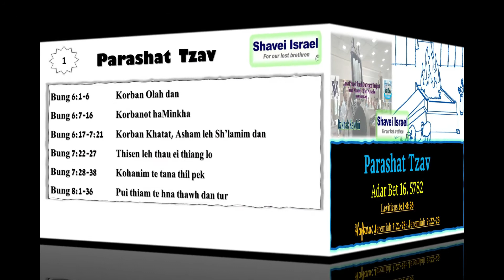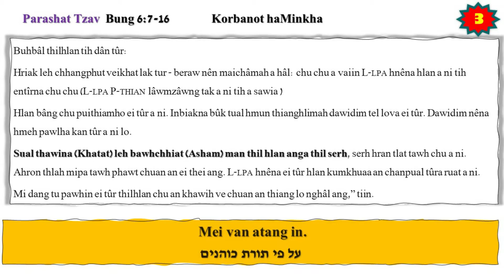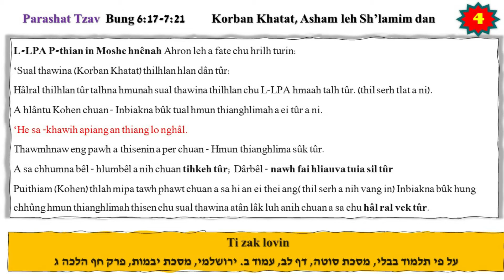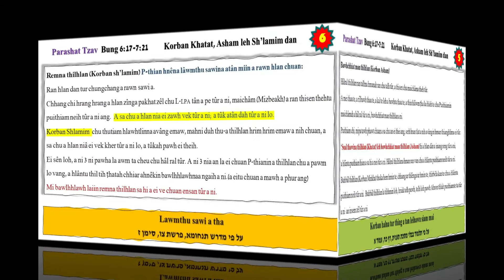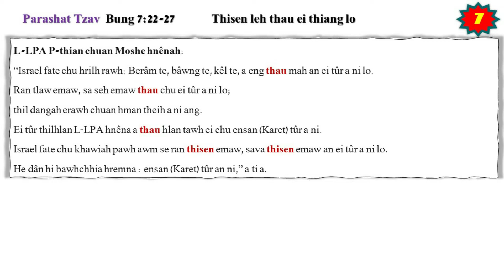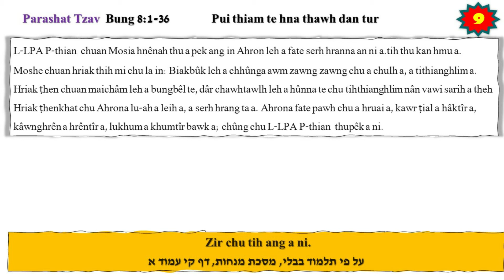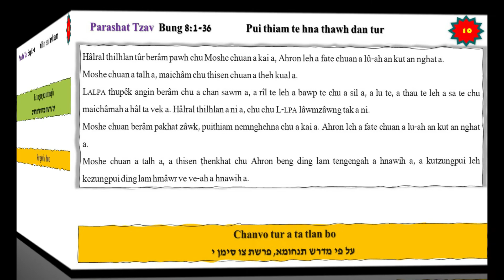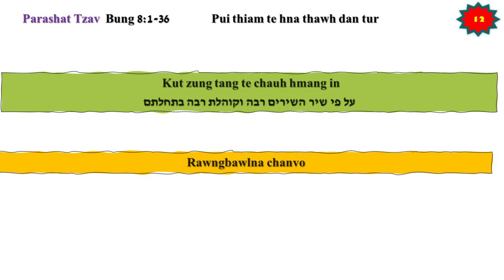Parashat Tzav Itzkhak Kawlni